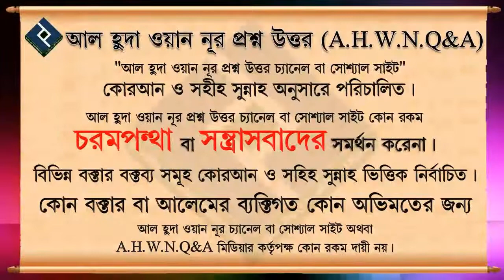প্রতিযোগিতায় একাধিক জন প্রথম স্থান অর্জন করলে লটারির মাধ্যমে বিজয়ী ঘোষণা করা যাবে কি ᴴᴰ